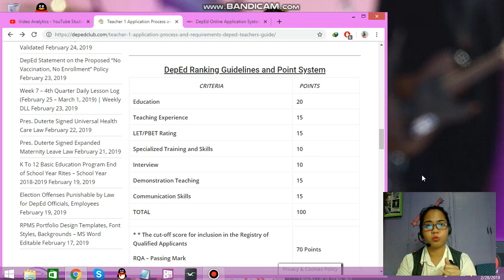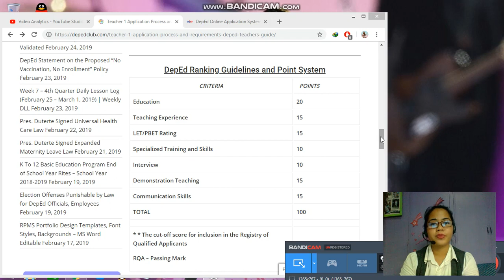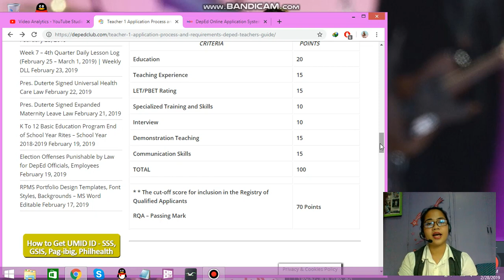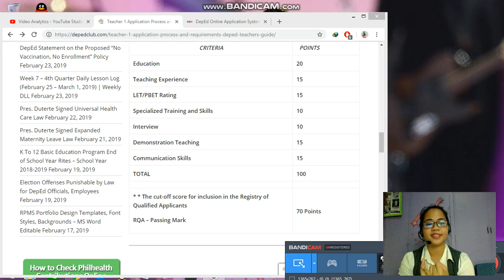Dep Ed Ranking Criteria || Pointing System Part 2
Hi! GOOD LUCK ON YOUR RANKING PROCESS! :)

RQA Passing Mark: 70%

GOOD LUCK TO ALL OF US!!!
God is Good! :) Smile and Be happy always!